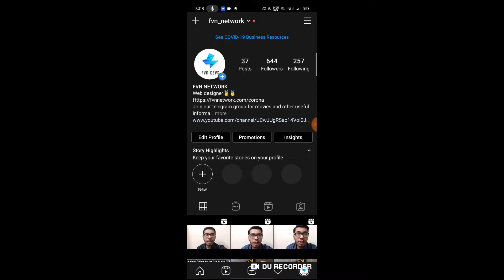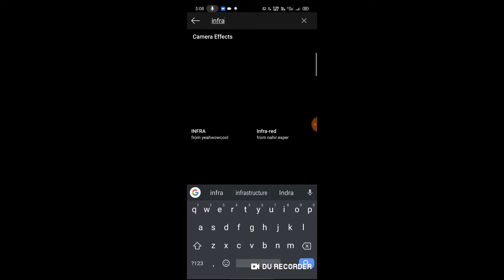Photo Edit Like This in Just One Click 🤩 || FVN Network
is video me apako batane vala hu ki ap bhi photo jese kese edit kar sakate ho vo bhi srif ek click me , to umid hey apako mera video pasad aya hoga.